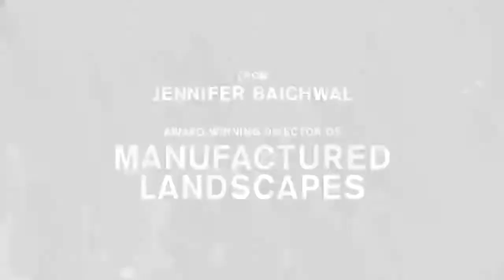Tuesday Film Series - Watermark (06.03.2014)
**Part of our Tuesday Film Series 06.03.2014**

A documentary on how water shapes humanity.

"Always arresting and sometimes troubling, "Watermark" - aside from the odd comment here and there - neither lectures nor argues." - Jeannette Catsoulis, New York Times

"A Canadian photographer dedicated to chronicling how man affects the environment turns his attention from land to water with mesmerizing results." - Peter Debruge, Variety